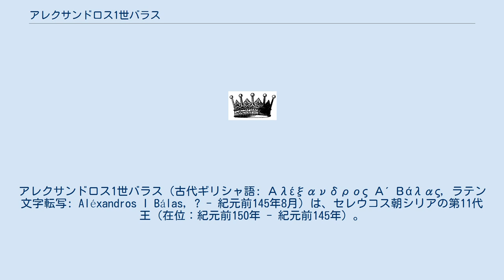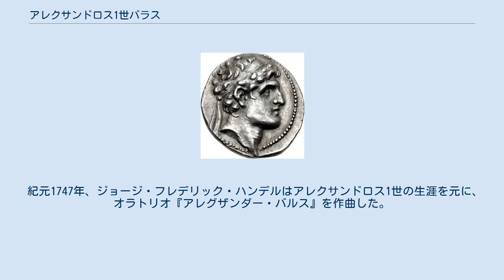アレクサンドロス1世バラス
アレクサンドロス1世バラス（古代ギリシャ語: Αλέξανδρος Α΄ Βάλας, ラテン文字転写: Aléxandros I Bálas, ? - 紀元前145年8月）は、セレウコス朝シリアの第11代王（在位：紀元前150年 - 紀元前145年）。
 スミュルナ（現在のイズミル）の出身で、アンティオコス4世の子を称した。
紀元前152年、アンティオコス4世の財務長官であったヘラクレイデスによってデメトリオス1世に対する反乱の頭目として擁立され、キリキアで傭兵を率いて挙兵した。
アレクサンドロスはローマ元老院とプトレマイオス朝エジプトの王プトレマイオス6世の支持を受けて、プトレマイオス6世の娘クレオパトラ・テアを娶った。
 内戦に勝利したアレクサンドロスはデメトリオス1世とその妃ラオディケ、長男のアンティゴノスを殺害して即位した。
即位後程なくしてプトレマイオス6世と対立してエジプトとの関係が悪化し、クレオパトラ・テアと離縁した。
アンティゴノスの弟デメトリオスがクレタ島からの傭兵を率いて決起すると、プトレマイオス6世はデメトリオスを支持した。
 アレクサンドロス1世はアンティオキア近郊のオイノパラス川の戦いでデメトリオスに敗北した。
子のアンティオコスをアラビア半島の国家ザブディエル・ディオクレスに送っていたアレクサンドロス1世はアラビアを目指して逃亡したが、途中で暗殺され、その首級はデメトリオスの元に送られた。
 紀元1747年、ジョージ・フレデリック・ハンデルはアレクサンドロス1世の生涯を元に、オラトリオ『アレグザンダー・バルス』を作曲した。